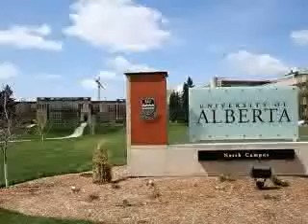alberta university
alberta university is one of the largest research institute. Opened in 1908.